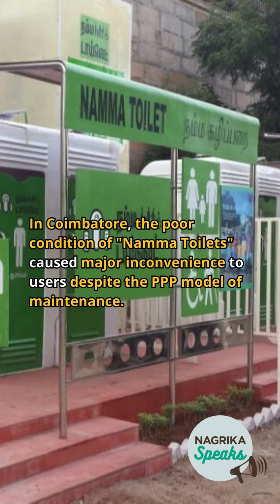How are the public washrooms in your city?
In the past, public toilets in India were often associated with bad hygiene and maintenance. However, the situation has been improving due to community-driven initiatives.
Today we witness the change that's making a difference through various organizations like Pee Safe, Pari, along with various government initiatives.
Clean, accessible public washrooms are more than necessary- they're a cornerstone for health, dignity, and inclusive urban living.